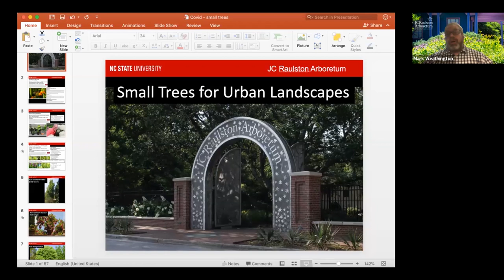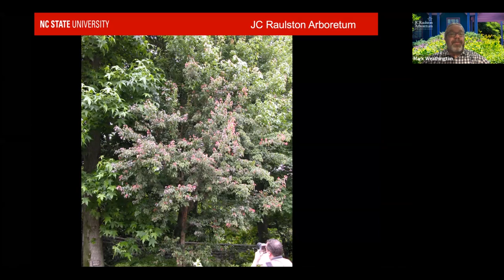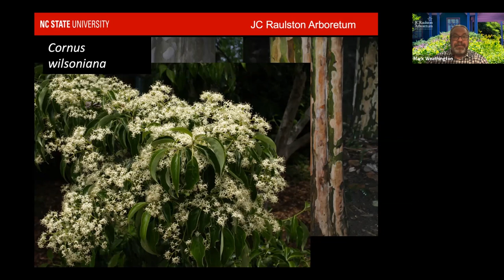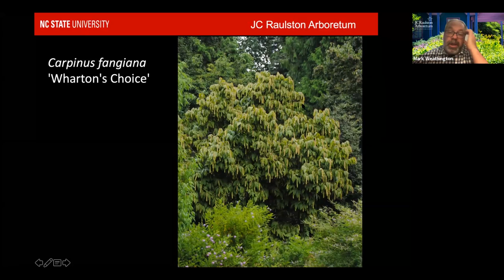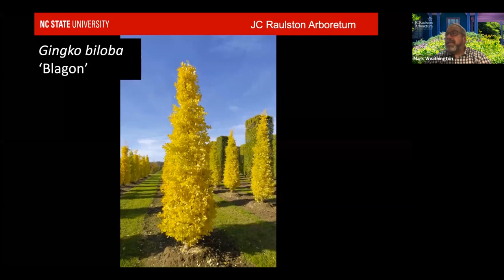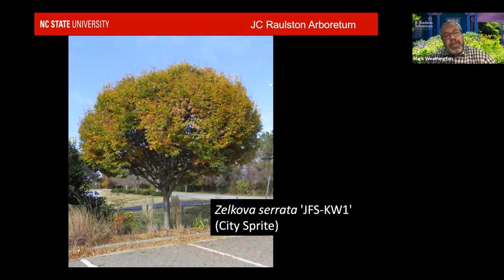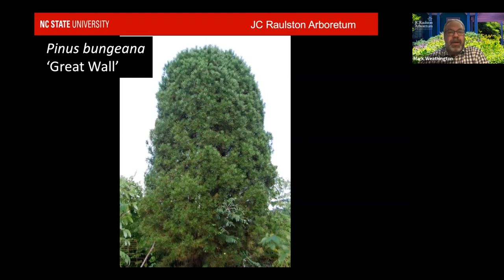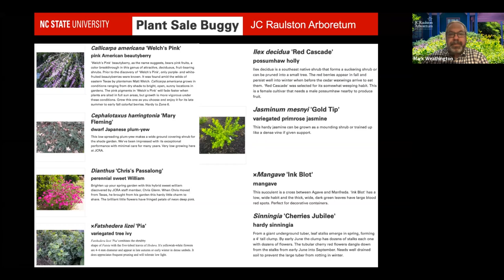"Small Trees for Urban Landscapes"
Presented by Mark Weathignton, Director, JC Raulston Arboretum, on September 2, 2020

Property sizes for urban homes continue to decrease in size. As they do, the mature size of trees needs to decrease proportionally as well. In this presentation, Mark will show us some of his favorite trees that are ideally sized for modern home landscapes.